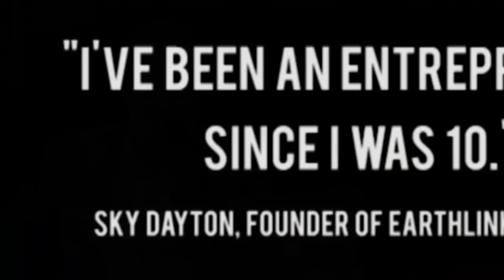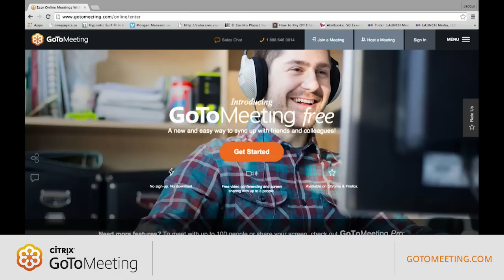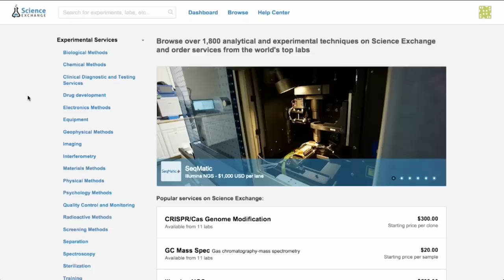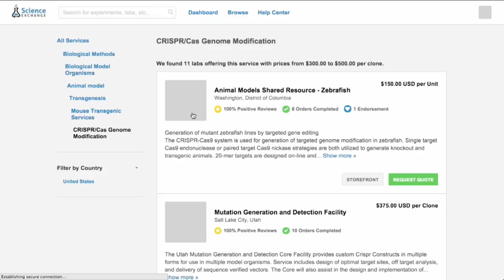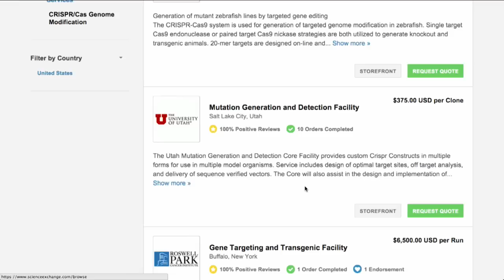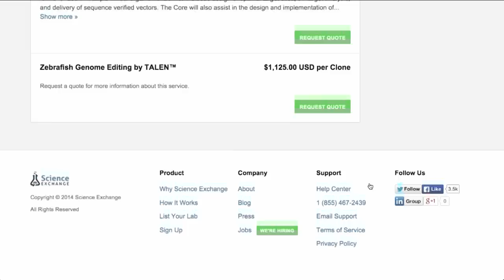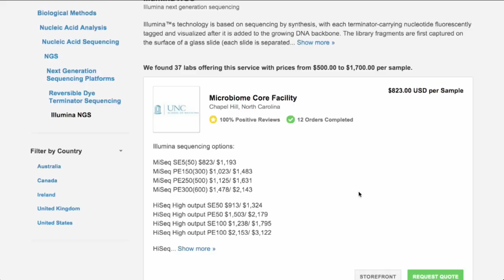Elizabeth Iorns & ScienceExchange are revitalizing discovery by matching scientists & labs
Today's show is one of Jason's favorites. He talks with the brilliant Elizabeth Iorns, part-time Partner at YCombinator and CEO/Cofounder of Science Exchange, an online marketplace matching researchers with labs. We learn exactly how ScienceExchange is revitalizing discovery by providing scientists with new tools for experiments while also bringing new revenue to the labs conducting them. It's a fascinating discussion covering what we know and don't know about cancer, what's surging in science research and what's holding it back (looking at you, paywalls), where in the world are the most exciting experiments, how YCombinator is supporting science initiatives, what the field will look like in 10-20 years, our next great seismic jumps in knowledge -- and much more.

Scott Walker at Walker Corporate Law. Scott loves startups and shows it, with fixed-fee pricing. Have a question?

With Citrix GoToMeeting, "Meeting is Believing." Sign up for a free 30 day trial. Visit GoToMeeting.com and click the "TRY IT FREE" button.

Show notes powered by CastScoop.